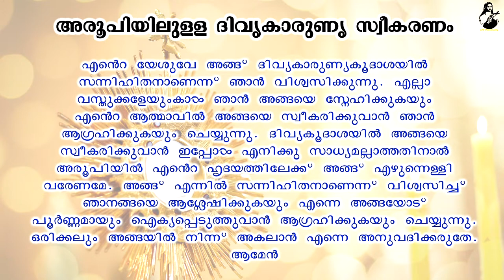10th February - Holy Mass & Novena of St Therese of Lisieux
Live Holy Mass from St George Church, Perandoor  on 10th Feb 2021 6:45 AM.

Followed by the Novena of St Therese of Lisieux.

Design : Taby